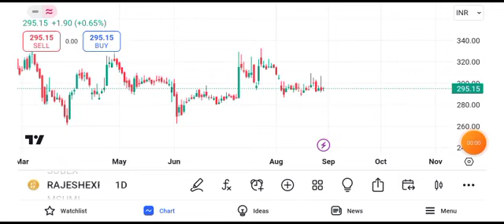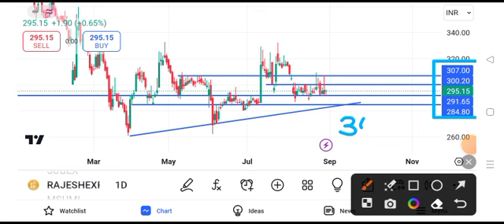rajesh exports share latest news || rajesh exports share latest news today